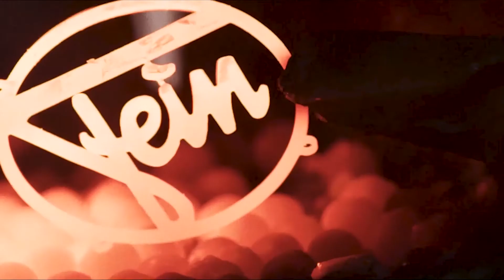ไฟน์ เครื่องมือช่างสำหรับมืออาชีพจากเยอรมัน - FEIN Made for Metal